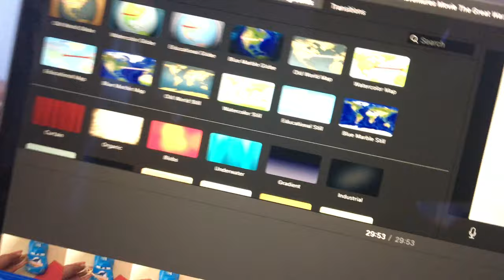MY LEGO COLLECTION VLOG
This video is about MY LEGO COLLECTION  AND THE PLUSH ADVENTURES MOVIE (KINDA)